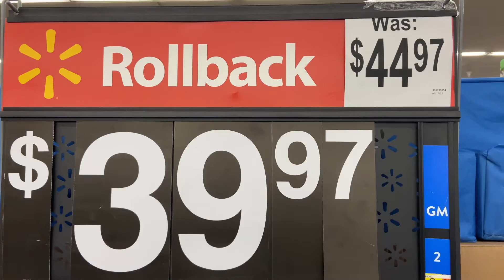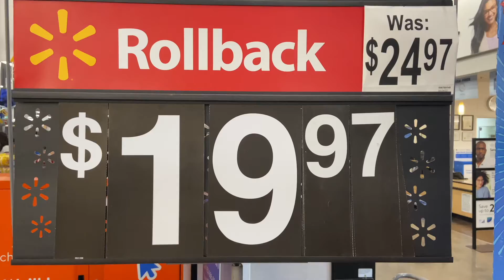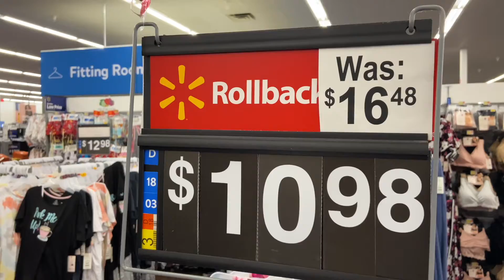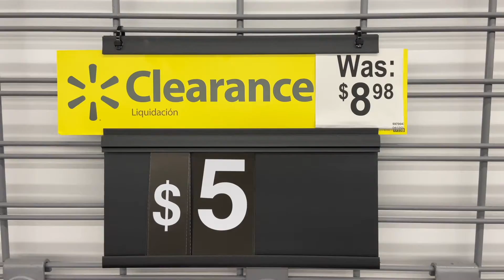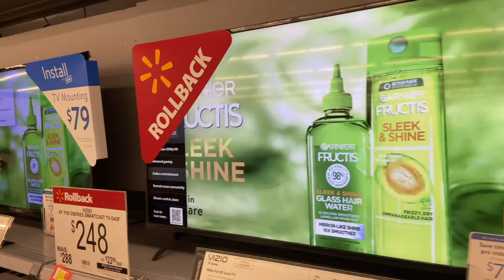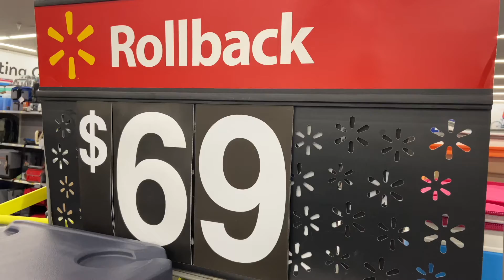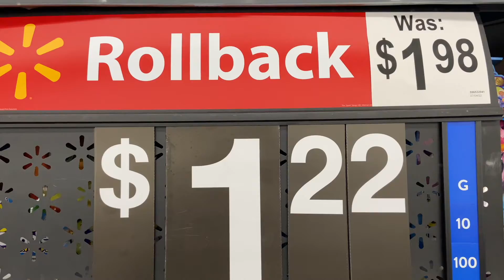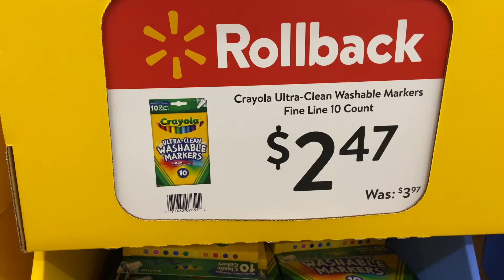Hurry! Clearance Liquidacion at WALMART | You don’t want to miss this exclusive sale | Limited STOCK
Hot deals to cool you off in this summer’s sale at WALMART.